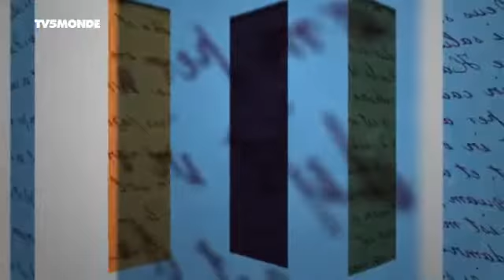Merci Professeur Spécial